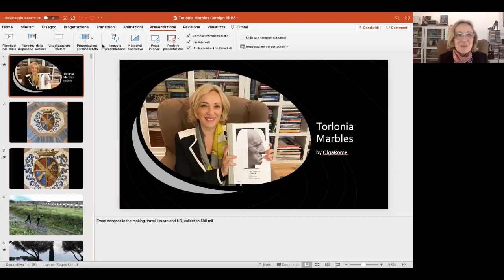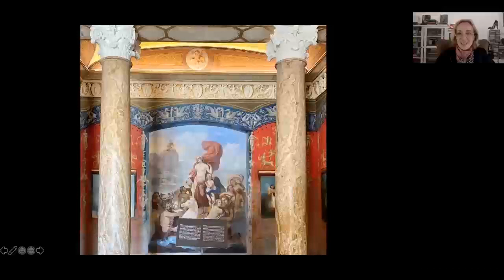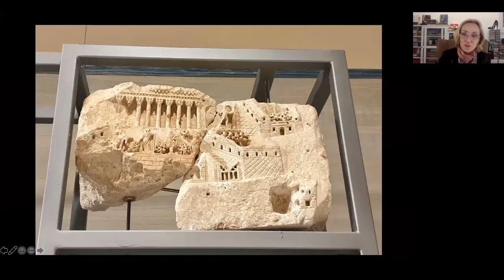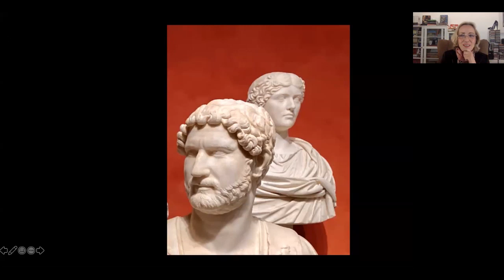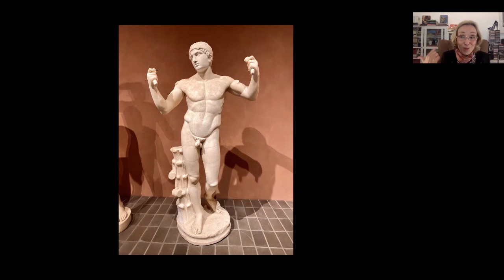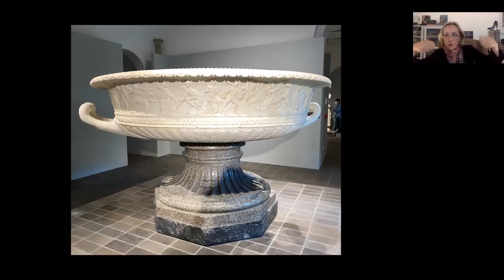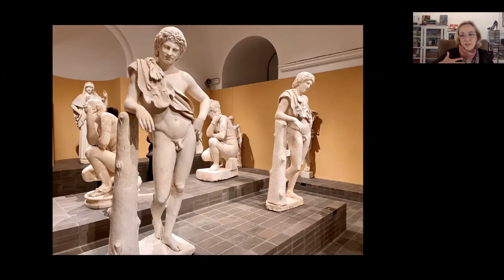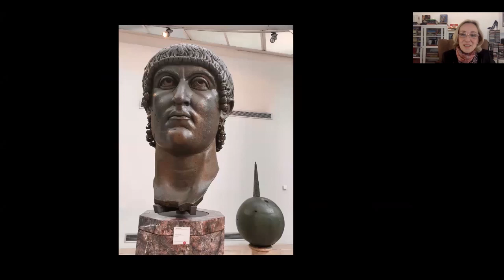The Torlonia Marbles Uncovered with Olga Cuckovic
The Torlonia family were astute merchants, investors and bankers who obtained princely titles and an astounding collection of ancient Greek-Roman classical art. This is the largest and most important private collection of antique statues in the world, and has always been either hidden from the public or open to just the family's chosen guests. Ninety-two of its 620 priceless sculptures are now displayed in Rome's Capitoline Museum. Olga Cuckovic, licensed Tour Guide of Rome and the Vatican City, saw the exhibition before it closed due to covid-19, and will tell us the remarkable story of the Torlonia marbles, sharing her photos and extensive knowledge of art history.

Olga has worked for one of the best US tour operators for luxury travel, Tauck, as coordinator and a guide for some of their chains of groups that come to Rome. She’s also specialised in private tours for families and individual custom-made itineraries. She started working as a guide at the age of 18 in her hometown of Dubrovnik. A lover of art, she obtained her Master’s degree in Arts Management at the American University of Rome last year, and is currently working on obtaining her TEFL certificate (Teaching English as a Foreign Language).